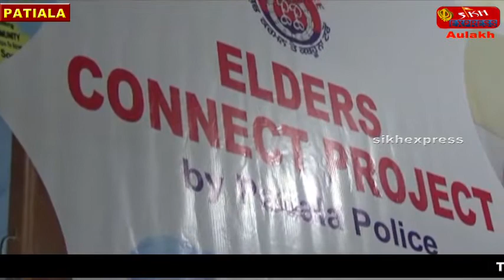Patiala Police launch EldersConnect Project on 'Advent Day'